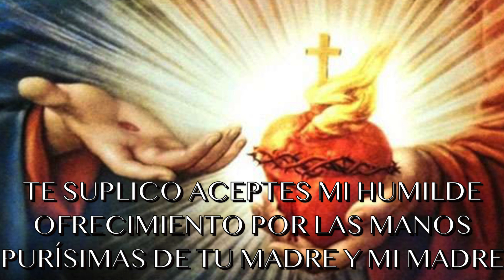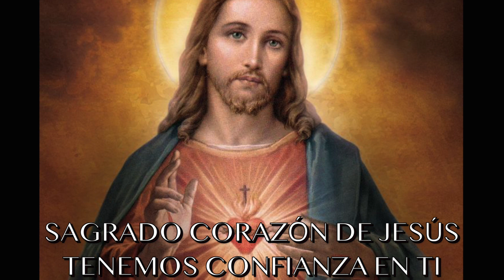Día 15 - Oración y Consagración Sagrado Corazón de Jesús